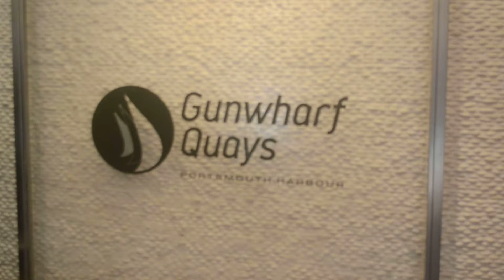Britain in a Day - Gunwharf Quays - Cam2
Arriving at Gunwharf Quays. Views of and around the Spinnaker Tower from the ground.